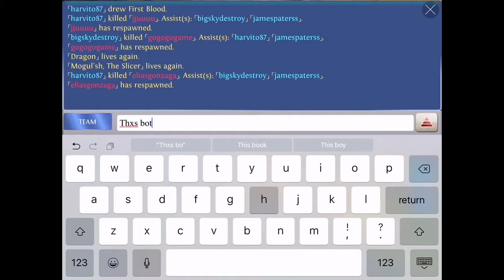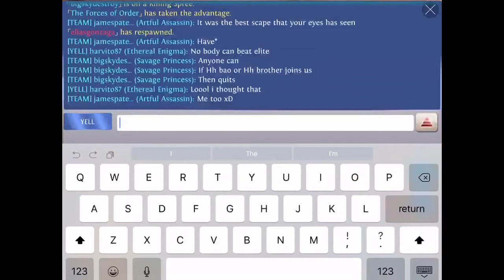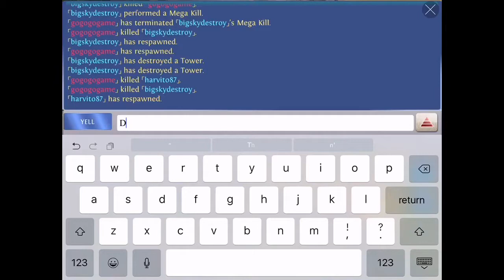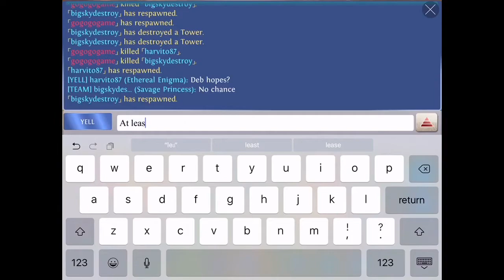Elite Reborn Guild Match #8 - Heroes of order & chaos [ HOC ] Talmahian Pro with my lovely Team!